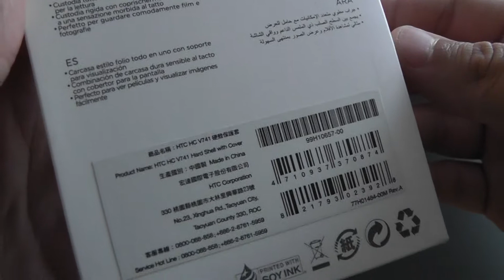HTC HC V741 / HTC ONE S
HTC HC V741 hard shell cover for HTC ONE S
HTC HC V741 coque housse étui HTC ONE S